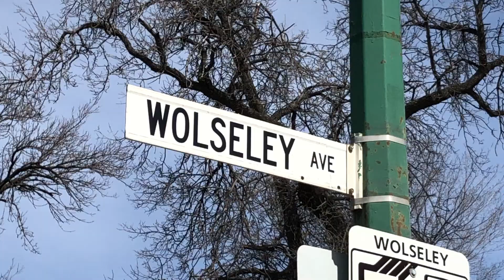Manitoba 150 Part One: Mulvey, Wolseley, and Riel